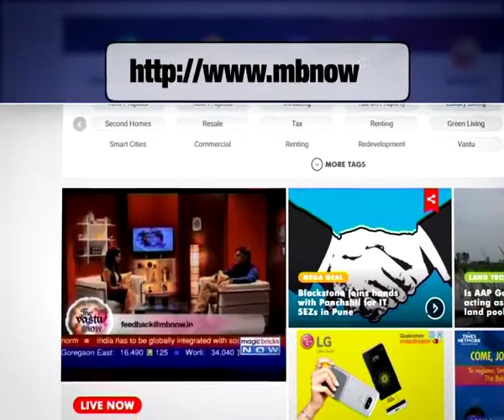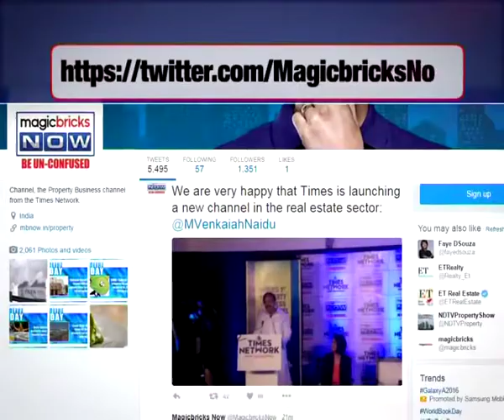Can I ask for refund if no agreement is made by developer?- Property Hotline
Expert: Vinay Singh, Tax and Legal Expert

Question:  I have already paid 10% advance to the builder but there is no agreement, no document in place. Can I ask for a complete refund or will he deduct some amount from the amount that I had given him?

Answer: If there is any defect in the property then the developer is bound to tell you about that particular defect at the time of booking. Gather the evidence than approach the court for the refund. And if the developer responds than write him up mail telling about the defects such that it can be a evidence for you.